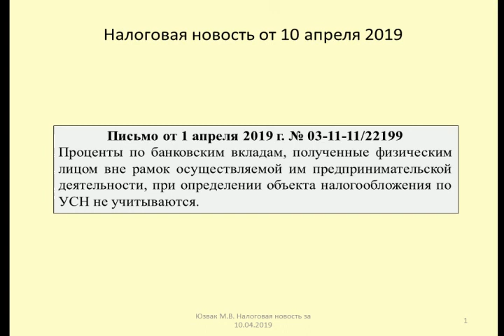10042019 Налоговая новость об обложении процентов по вкладу в рамках УСН / deposit interest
Юзвак Максим рассматривает вопрос об отнесении к объекту обложения УСН дохода в виде процентов по вкладу (Письмо Минфина от 1 апреля 2019 г. № 03-11-11/22199)
Maxim considers the issue of attribution to the object of taxation of USN income in the form of interest on the Deposit (Letter of the Ministry of Finance of April 1, 2019 № 03-11-11/22199)

Оптимизация: инвестиции, депозит, банковский вклад, банк, деньги, вклад, финансовая грамотность, банки, вклады, доход, личные финансы, куда вложить деньги, финансы, сбербанк, банковский депозит, прибыль, как выбрать вклад, капитализация, втб, проценты, как заработать, проценты по вклады, ежемесячная капитализация, дивиденты, форекс, инвестирование, экономика, бизнес, вклад в банке, вложить, капитал, forex, заработок, доллар, депозит в банке, депозиты, рубль, куда инвестировать деньги, накопления, банковские вклады, закон, куда инвестировать, инфляция, какой вклад выбрать, биржа, кредит, глеб, задоя, каспи банк, аналитика, жизнь на проценты, сохранить, девальвация, мошенники, умножить, заработать, депозитный договор, деаозит в банке, kaspi bank, как правильно взять депозит, экономист, жить на проценты, выбрать, умножать, зайцман, как сохранить деньги, куда вкладывать деньги, рейтинг вкладов, оформить вклад, как открыть вклад, как заработать на вкладах, рами, план, банковские депозиты, 2018, евро, деноминация, сбережения, страхование вкладов, торговать, выбор вклада, трейдинг, стабильность, россия, btc, пальма, бедность, право, aofx, богатство, пассивный, процент, нефть, майнинг, криптовалюта, что, будет, куда, рублем, с, на час, торговля, куда вложить, биткоин, доход от вклада, можно ли жить на доходы от вклада, какой банк выбрать, как жить не работая, жизнь без работы, доходы от депозита, вложение денег, размер пенсии, выбор депозита, можно ли жить на процент, пенсия работающим, сбербанк онлайн личный, банк сбербанк, какая пенсия, евгений фокин, можно ли жить на %, как не работать, можно ли жить на проценты, пенсии в россии, как жить на проценты от вклада, как экономить, кризис, люди и деньги, дебетовая карта тинькофф банка, успех, проценты вклада в банке, выбрать лучший банковский вклад, как выбрать вклад в банке, жизнь рантье, банковская система, афёра, жить на дивиденды, как заработать на вкладе, как разбоготеть, заработок на вкладах, подводные камни tinkoff black, пенсия по старости, платежи, не работать, депозиты физических лиц, вклад через сбербанк онлайн, как открыть вклад в сбербанк онлайн, тинькофф, сбербанк онлайн, инвестиционный доход, кфн, сбербанк кабинет, тинькофф дебетовая, открыть вклад, сравнение вкладов, виды вкладов, вклады в банк, тинькофф отзывы, заработать на банке, финансы и деньги, тинькофф банк, пассивный доход, подбор вклада